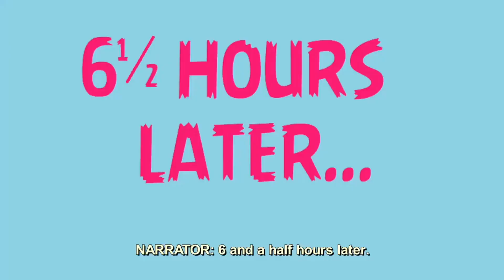Tiffany's Adventures on Colorful Island: Season 1 Compilation | Episodes 1-7 | Tiffanimation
TiffanyAdventuresOnColorfulIsland's 5th Anniversary is coming up so let's relive the moments from season 1 in some remastered compilations!